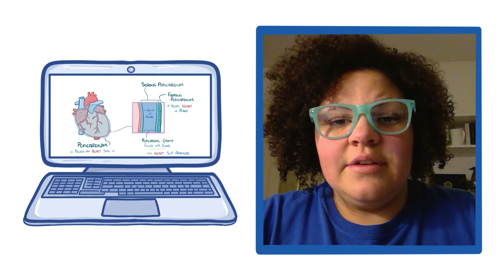Osmosis.org at Vanderbilt University in Nashville, TN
Natalie from Vanderbilt University in Nashville, Tennessee, USA talks about their Osmosis experience! Find our full video library only on Osmosis